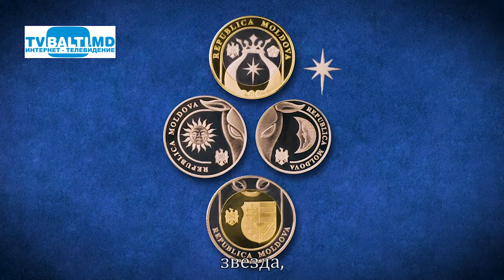С 28 февраля 2018 год НБМ вводит в обращение монеты%1, 2, 5 ,10 леев 10 07 1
С 28 февраля 2018 год НБМ вводит в обращение монеты%1, 2, 5 ,10 леев (10 июля 2018 год)